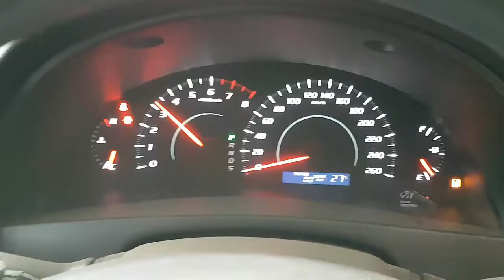WRECKING 2008 TOYOTA AURION 3.5 AUTOMATIC (C25993)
We are currently wrecking this  2008 TOYOTA AURION 3.5 AUTOMATIC (C25993).